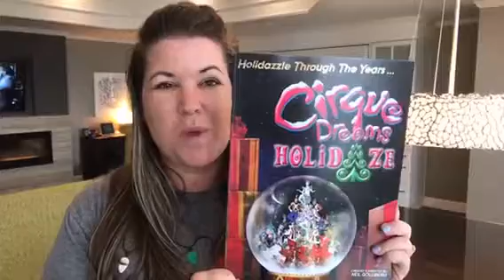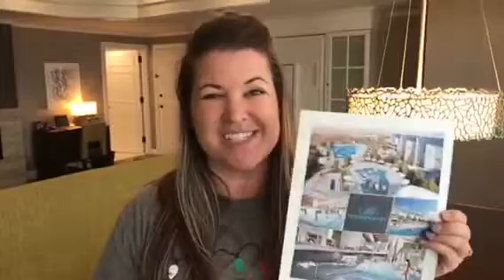The Daily Dash: July 17, 2018 {Gaylord Opryland ACountryChristmas & My Birthday}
What do my birthday & Christmas have in common? I’m telling you today...

The Daily Dash: July 17, 2018 {@GaylordOpryland ACountryChristmas & My Birthday}

IN THE NEWS:
* Bryce Harper is 2018 Home Run Derby champion
* Papa John’s founder resigns
* Lava bomb hit tour boat in Hawaii
* World Emoji Day

I need God's surgical procedure-His use of external circumstances to bring about internal purification  ~ Oswald Chambers

This morning we attended the Opryland Country Christmas 2018 Announcement (a birthday treat for me). Gaylord Opryland Resort is already setting the stage for the 35th annual A Country Christmas.

Horticulturists at the iconic 2,888-room hotel are already beginning to string 3 million holiday lights, a process that will take several months to complete. (And stay tuned for more video footage of me in a cherry-picker getting a birds-eye view of the Opryland Stars who hang the lights!)

The Opryland Country Christmas announcement started with an update on SoundWaves, the resort’s $90 million indoor/outdoor upscale water attraction. Families can begin booking vacation packages today that will include SoundWaves access starting December 2018. Keep in mind, only guests who stay at the resort will have access to this luxury indoor/outdoor waterpark.

Here are a few highlights from the lineup for the 2018 A Country Christmas festivities:
* Trace Adkins Christmas dinner show featuring songs from The King's Gift
*  The resort's signature holiday attraction - ICE! - will feature Dr. Seuss' How The Grinch Stole Christmas! Guests can also have breakfast with The Grinch and take part in a Grinch-y themed scavenger hunt throughout the resort.
* Back by popular demand, Cirque Dreams Holidaze returns to the Grand Ole Opry house with 20 stunning acts

Even though we live in Nashville, we ALWAYS book an overnight stay at Gaylord Opryland Resort every Christmas season (usually on Black Friday so we can walk over to neighboring Opry Mills mall too!). Whether you're from out of town or a local, this year's A Country Christmas is one not to be missed!

PRAYER FOCUS: Hospitality
In honor of staying at one of my favorite places in Nashville (really, one of our family’s favorite places anywhere!), I pray hospitality over each of you today. The Gaylord Opryland STARS are some of the most gracious people we know.

MONTH OF 615
As a reminder, all month on The Daily Dash I’ll be wearing tees from Project 615, who supports world-changing causes through their apparel. I broke out my “”Merry Christmas Y’all” shirt in honor of the Country Christmas announcement at Gaylord Opryland today.